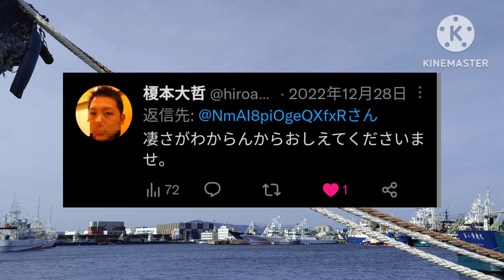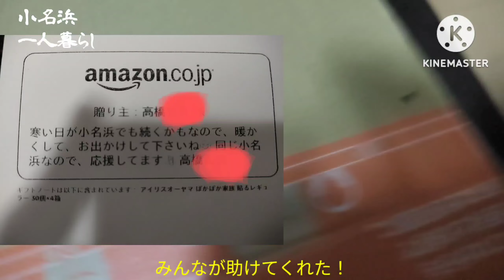[女ひとり暮らし]独女、小名浜港のイカツイお兄さんたちを紹介#323#いわき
[女ひとり暮らし]独女、小名浜港のイカツイお兄さんたちを紹介#323